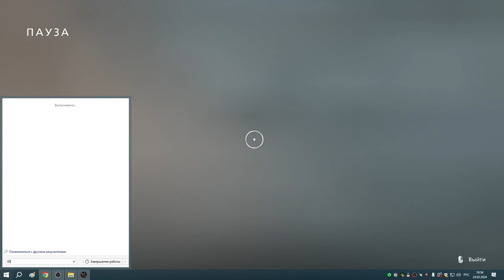9 Кейт, Толстокожая и охота на Зверя